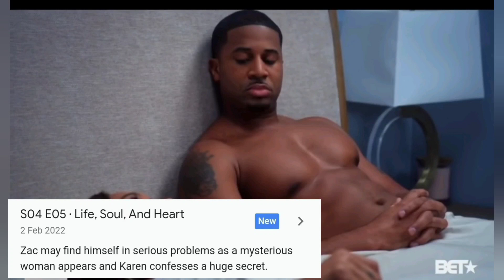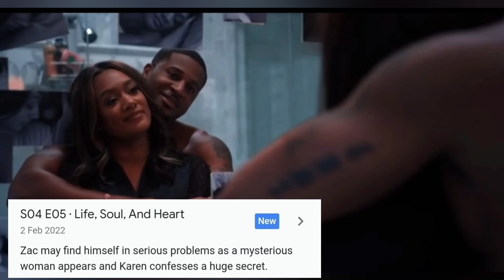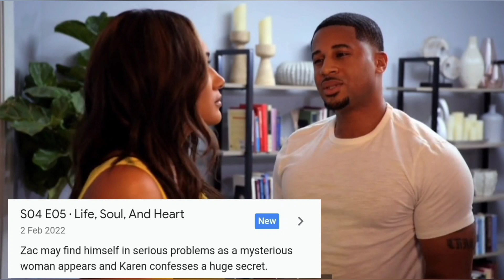Tyler Perry's Sistas season 4 episode 5| will zac confront Hayden? Who is Angie?